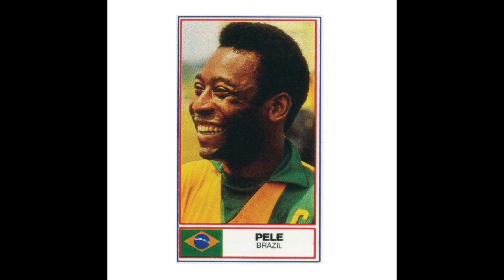Dawn Again & Rothmans - Cobblejam [The Pele Release]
+ 0rder +